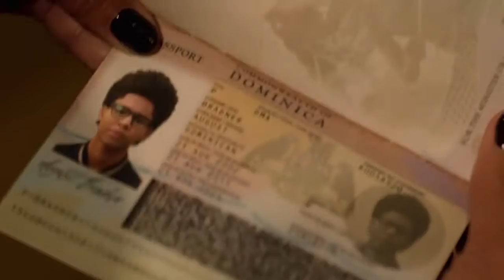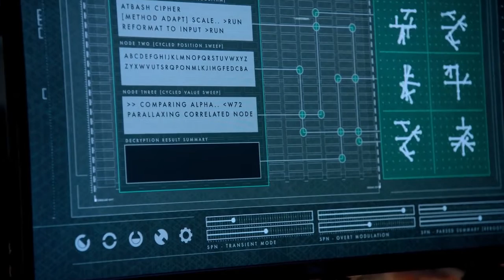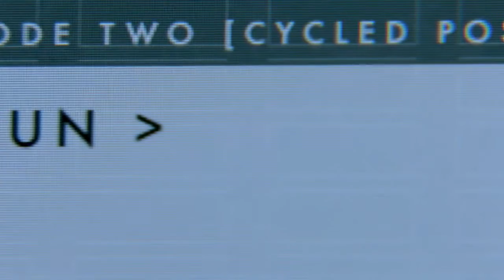Marvel Runaways Tamil dubbed web series s2 e3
SERIES : Marvel's RUNAWAYS
Season 2 - Episode 3 - Double Zeros
Creators : Stephanie Savage, Josh Schwartz
Stars : Rhenzy Feliz, Lyrica Okano, Virginia Gardner, Ariela Barer, Gregg Sulkin, Allegra Acosta